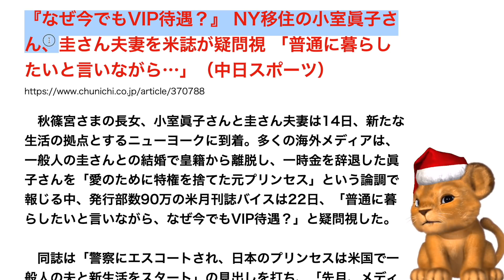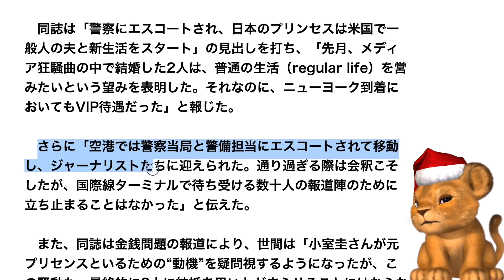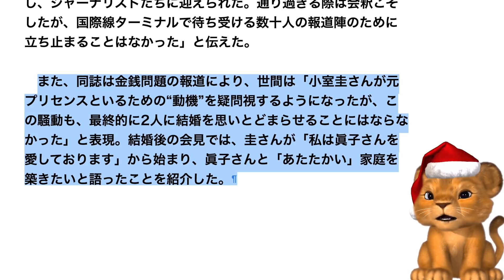小室圭、眞子がアメリカからも批判されてしまうwww中国からも批判され、世界に住む場所がないwww【Masaニュース雑談】